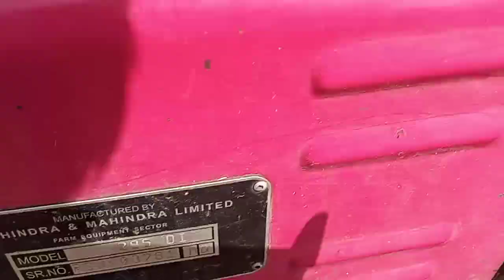CHASSIS NUMBER OR VIN PLATE LOCATION IN MAHINDRA 295 DI || AUTOINSPEKT 2.0